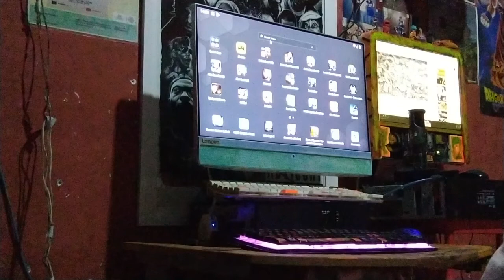jugando juego Android en la PC